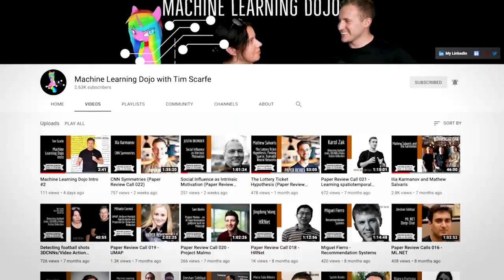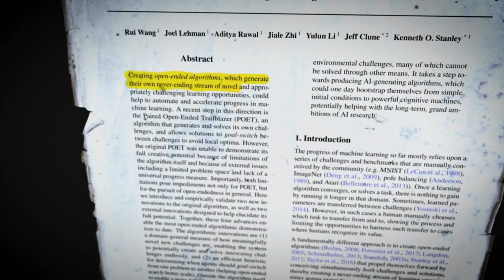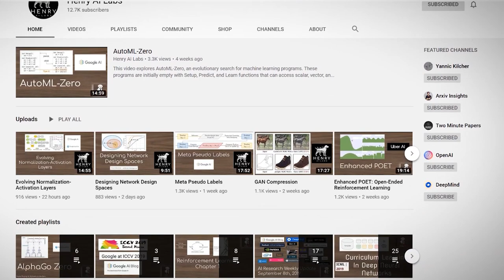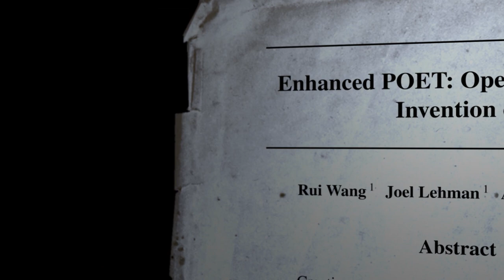Exploring Open-Ended Algorithms: POET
Three YouTubers; Tim Scarfe - Machine Learning Dojo Connor Shorten - Henry AI Labs and Yannic Kilcher We made a new YouTube channel called Machine Learning Street Talk. Every week we will talk about the latest and greatest in AI.

Special guests this week; Dr. Mathew Salvaris Eric Craeymeersch Dr. Keith Duggar

We discuss the new concept of an open-ended, or "AI-Generating" algorithm. Open-endedness is a class of algorithms which generate problems and solutions to increasingly complex and diverse tasks. These algorithms create their own curriculum of learning. Complex tasks become tractable because they are now the final stepping stone in a lineage of progressions. In many respects, it's better to trust the machine to develop the learning curriculum, because the best curriculum might be counter-intuitive. These algorithms can generate a radiating tree of evolving challenges and solutions just like natural evolution. Evolution has produced an eternity of diversity and complexity and even produced human intelligence as a side-effect! Could AI-generating algorithms be the next big thing in machine learning?

Wang, Rui, et al. "Enhanced POET: Open-Ended Reinforcement Learning through Unbounded Invention of Learning Challenges and their Solutions." arXiv preprint arXiv:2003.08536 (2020).

Wang, Rui, et al. "Paired open-ended trailblazer (poet): Endlessly generating increasingly complex and diverse learning environments and their solutions." arXiv preprint arXiv:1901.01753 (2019).